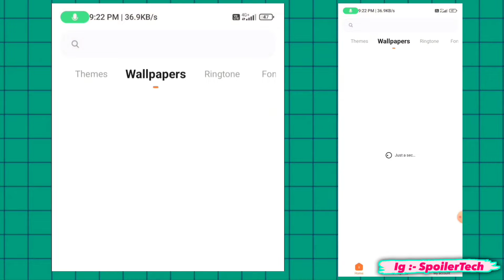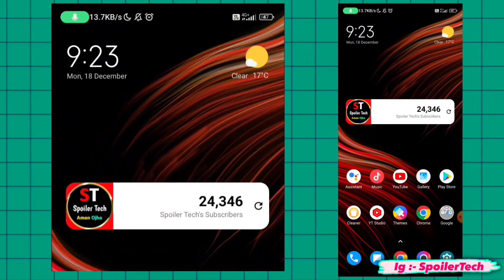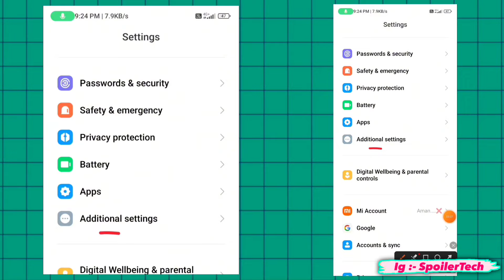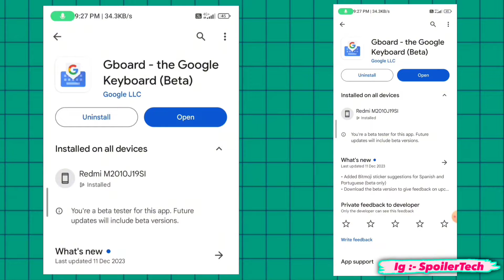iOS 16.4 Emojis On Android 🔥 Without (Zfont) | SpoilerTech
📌 About Me & This Video :-
Hey it's me @SpoilerTech ! My Name is Aman Ojha on This channel I upload videos where I share Instagram Tips & Tricks! In This video I explained How To Use iOS Emojis on Android and many more !

1. how to get iphone emojis on android
2. ios emojis on android
3. ios emojis on android without zfont
4. how to get ios emojis on android without any app
5. ios 16.4 emoji on android without zfont
6. new iphone emojis on android without zfont
7. ios 16.4 emojis
8. ios 15.4 emojis on android without zfont
9. iphone emoji for android
10. ios 16.4 emojis for android

This Channel Does not Promote or encourage Any illegal activities, all contents provided by This Channel is meant for tutorial purpose Only. All Content used is copyright to Spoiler Tech. Use or commercial Display or Editing of the content without Proper Authorization is not